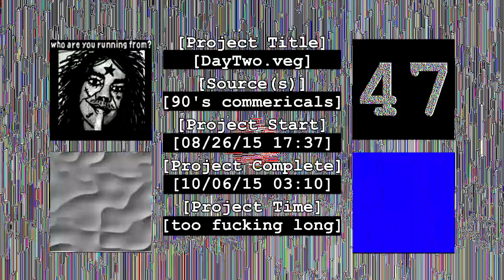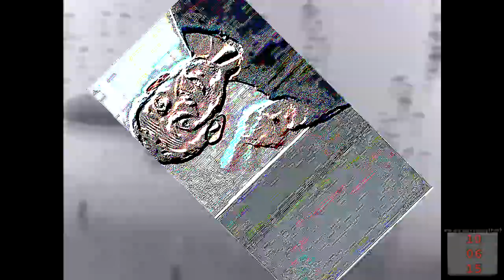YTP - ABIBA TOOT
Would you believe this was originally supposed to be finished and uploaded the day after David Bavid and Dick Fagger? Working on loads of projects at once just slows everything down.